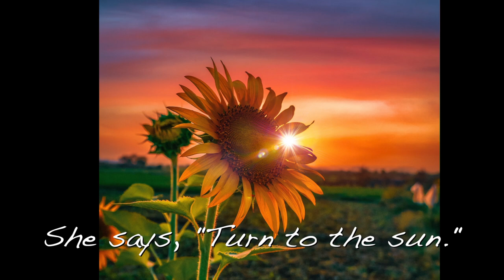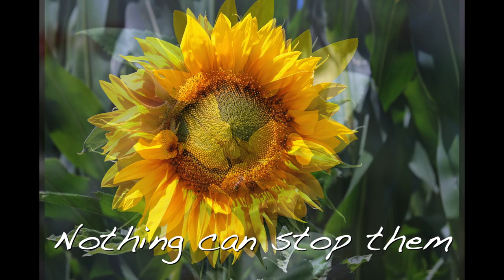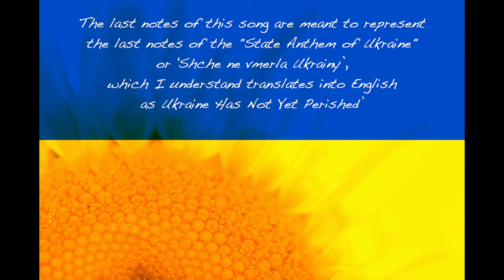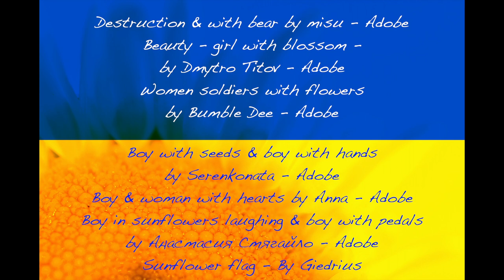"Blossom" - Bryce Taylor w Anastasiia Tikhanovska & Tetiana Kravchenko from Infinito String Music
At times when life brings unimaginable challenges, symbols of inspiration, strength, and hope are essential... the sunflower seems to be one of those.

This is song inspired by the Ukrainian people in their fight to remain a free country.  The sunflower, standing strong, bright, tall, and enduring seems to be an important symbol at this time.  After writing this song, I wanted to make a recording and video of it and I wanted to include Ukrainian string musicians to accompany me on it.  Thanks to the internet, this was possible, even in the midst of this brutal war.  However, I had no idea what a treasure I would find in the talents of Nastia and Tetiana.  They were able to create and record their amazing parts, along with video, from their home in Kyiv.  of course, I am now more connected to their fight and these wonderful women.  I hope we can meet in person someday so I can thank them for all they have given me through their inspiring music.

"Blossom"  by Bryce Ernest Taylor (lyrics)

Wish the smoke was clearing now
The countryside a little brighter
Burden you've been carryin' 'round
A little lighter

War brings despair
Sunflowers dare to return every season
Folks looking for a little hope
The blossom gives them reason
Oh, the blossom gives them reason

Oh, have you seen
Pedals unfold, nothing can stop them
War has its lessons to teach
We learn more   from yellow blossoms
Tall yellow blossoms

Babushka rising from the rubble of her home
Tear-soaked flowers in her hand
Grieves what's lost, sees what's left
Like a sunflower tall she stands

She says, "Turn to the sun,  this day's not done
They still strike in hate.
I've seen too much tearing down
With these seeds, we must create."
So much to create

We're learnin' more from yellow blossoms
Oh, those tall yellow blossoms

We have seen
The beauty is in the blossom
The power is in the blossom
The seeds are in the blossom
The hope is in the blossom
I want you to be the blossom
You are the blossom

(ending  of Ukraine National Anthem)